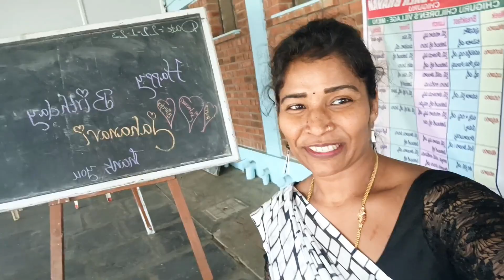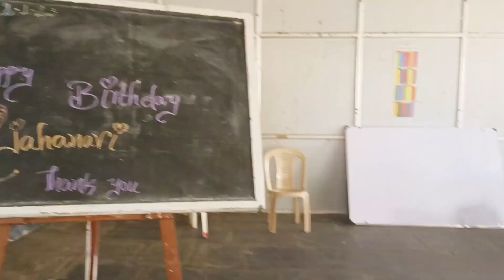Chiruguri Children's little village lo maa janu birthday celebrations | DJ | Birthday vlog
Welcome to DJ channel
Chiruguri Children's little village lo maa janu birthday celebrations